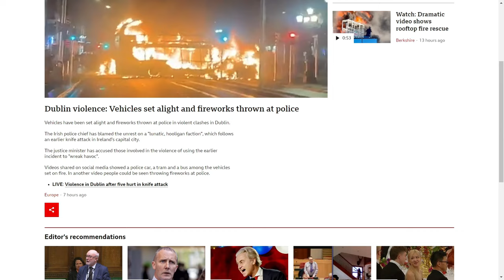What Is Going On In Ireland ??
Stay safe out there my bros (Gender Neutral)